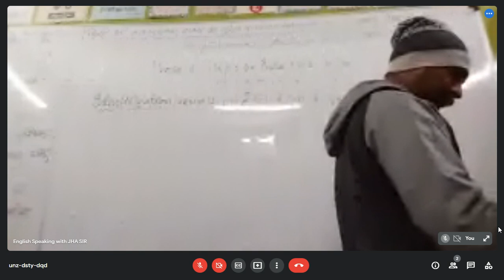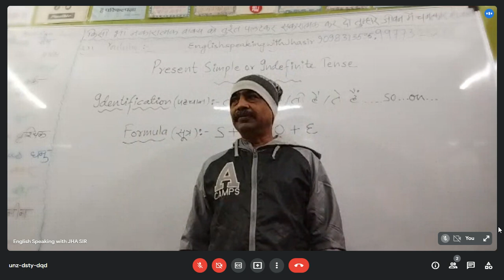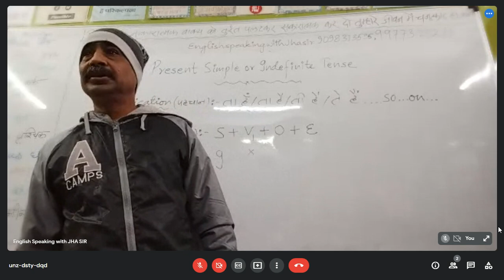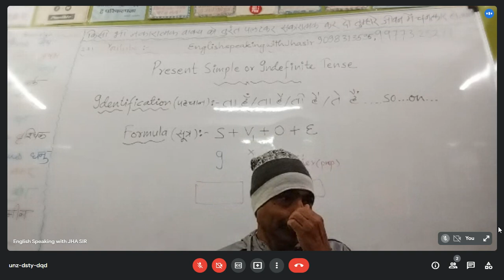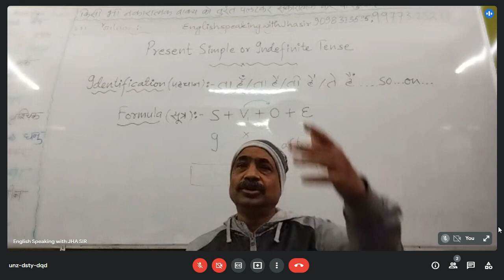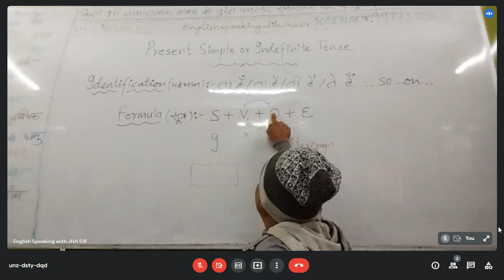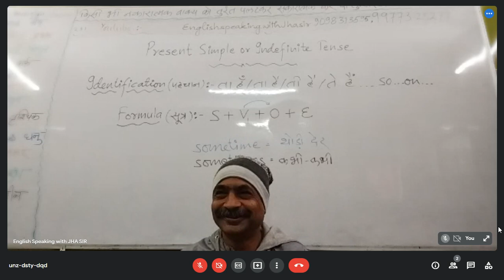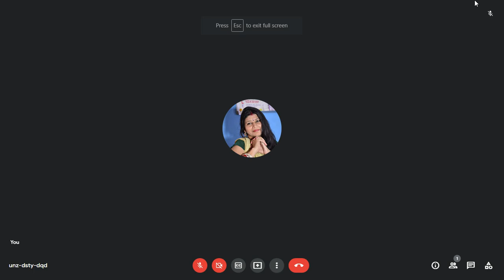20 DEC 7 to 9 PRESENT SIMPLE TENSE